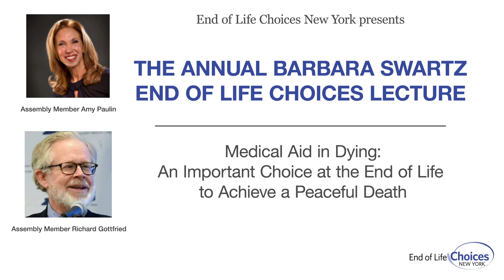Medical Aid in Dying - An Important Choice at the End of Life to Achieve a Peaceful Death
This event was filmed and hosted by End of Life Choices New York on October 22nd, 2019 at All Souls School in New York, NY, courtesy of the Faith Sommerfield Family Foundation.

The Fourth Annual Barbara Swartz End of Life Choices Lecture covers the Medical Aid in Dying Act's status in the New York State Legislature.

Medical aid in dying is the process by which a mentally competent, decisionally capable, terminally ill adult patient can obtain a prescription of medication from a doctor which the patient may ingest to end suffering and achieve a peaceful death. It is currently legal in nine states (Oregon, Washington, California, Montana, Colorado, Maine, Hawaii, New Jersey, and Vermont) and the District of Columbia.

Featured speakers:

David C. Leven, Executive Director Emeritus and Senior Consultant, End of Life Choices New York. He has worked on the issue of medical aid in dying for 17 years and on the Medical Aid in Dying Act.

Assembly Member Richard Gottfried, a member of the Assembly since 1970 and chair of the Assembly Health Committee since 1987. He is a sponsor of the Medical Aid in Dying Act.

Assembly Member Amy Paulin, a member of the Assembly since 2001 and chair of the Assembly Committee on Corporations, Authorities and Commissions. She is the lead Assembly sponsor of the Medical Aid in Dying Act.

Barbara A. Backer, RN, DSW, Professor Emerita, Department of Nursing, Lehman College, CUNY. She is living with cancer.

For more information about End of Life Choices New York,